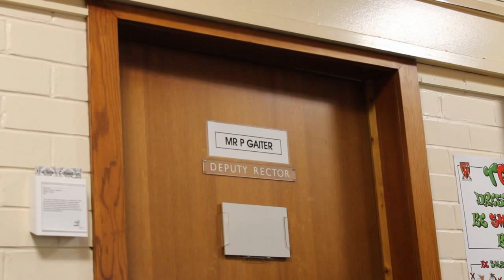Theme Day 2015 | A Day in the Life: Part 1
The life and times of a head boy. In this short film we meet TGS captain Angus and follow his journey as he attempts to lead his fellow pupils to excellence. Part 1 of 2.